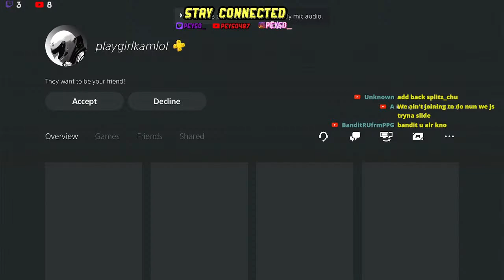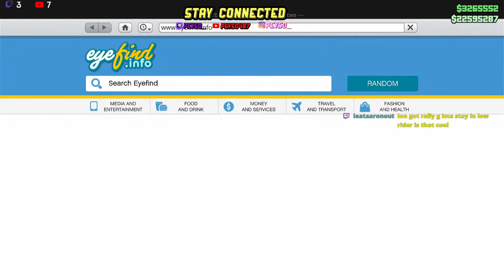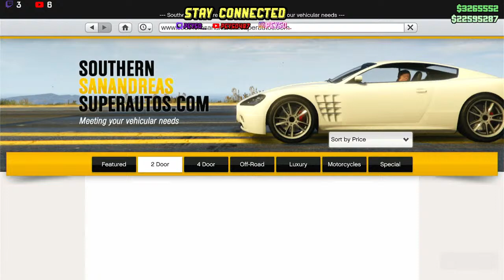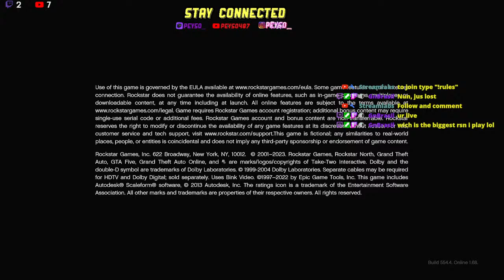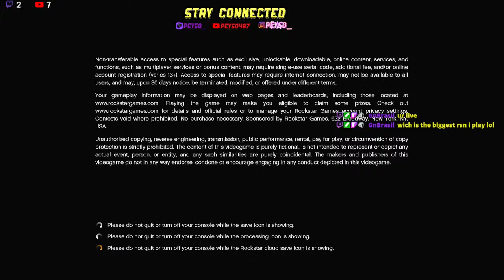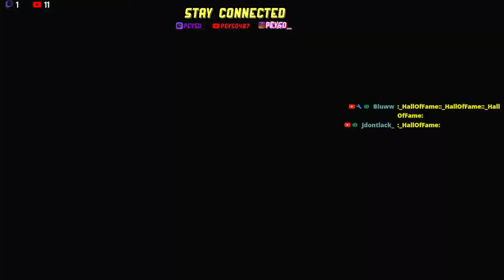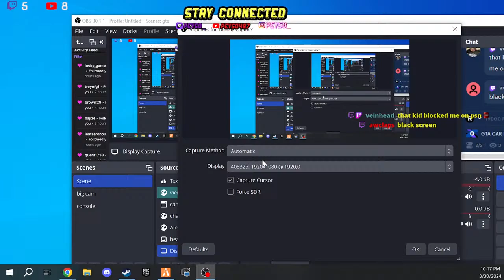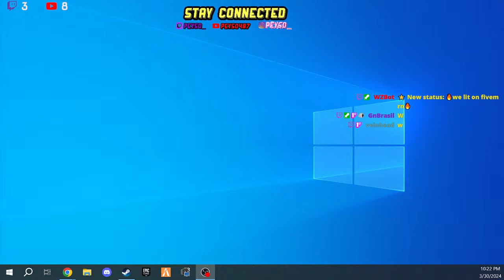GTA CAR MEET PS5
PSN:  ASK NIGHTBOT

Rules To Join CarMeet :
- NO GUNS (If you want to fight use your hands) LEAVE GUNS HOME
NO CRASHING USE YOUR BRAKES (THREE CRASHES = KICK)
-NO GRIEFING

What We Do In CarMeets:
Cutting Up
Drag Race
SlideShow
Race

 car meet gta 5 online live,
gta live stream ps4 car meet,
gta v pc car meet live,